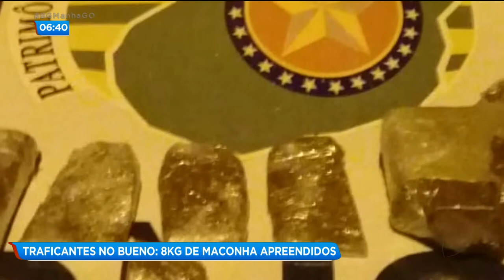TRAFICANTES NO BUENO: 8 KG DE MACONHA APREENDIDOS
Uma dupla de traficantes foi presa no Setor Bueno. Oito quilos de maconha foram encontrados em duas casas, os suspeitos escondiam parte da droga no quintal.